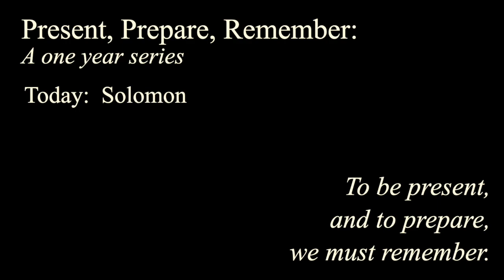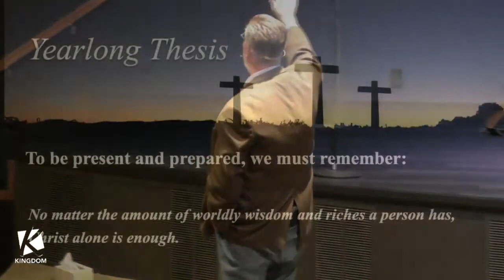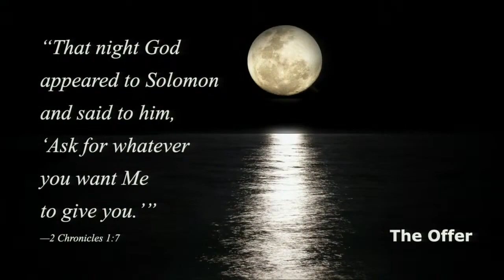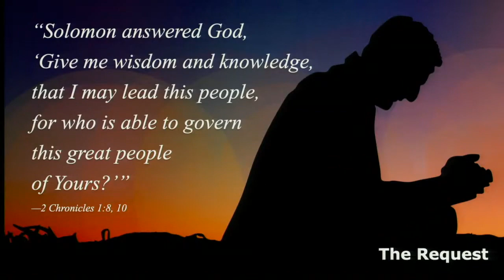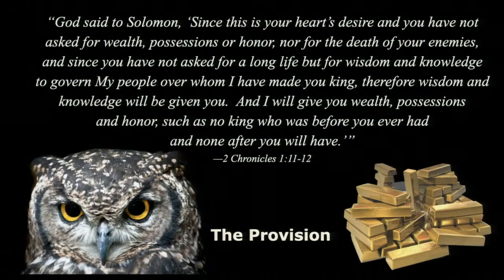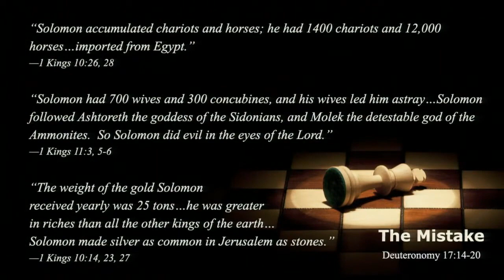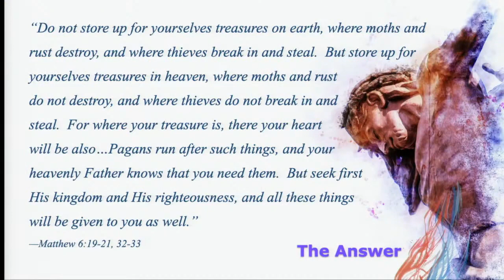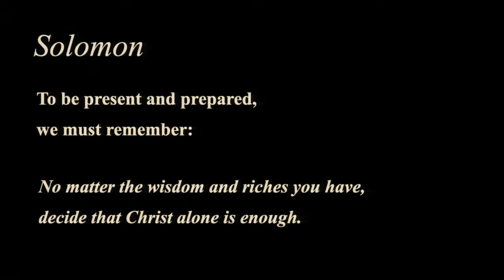Solomon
Pastor Kevin B. Cain
To Be Present, and To Prepare, We Must Remember